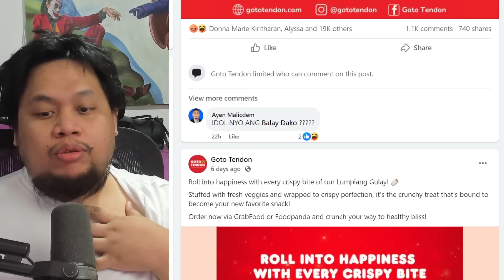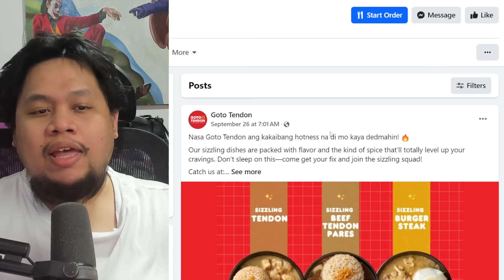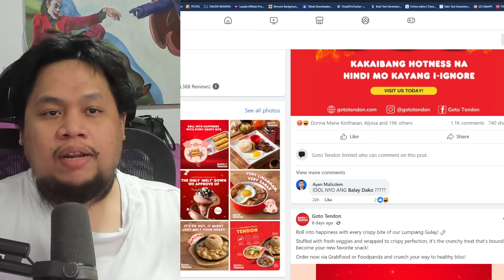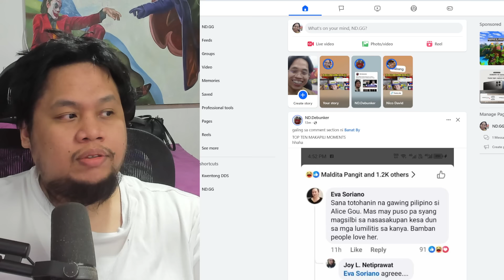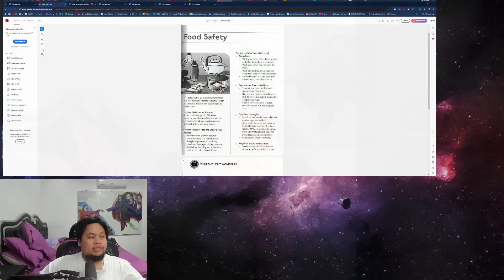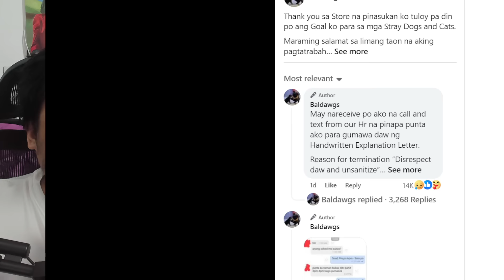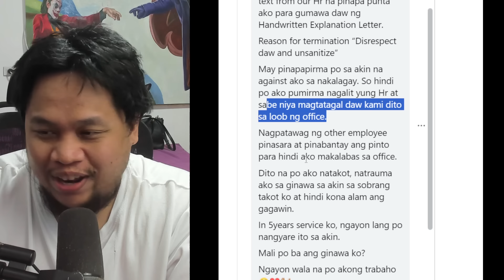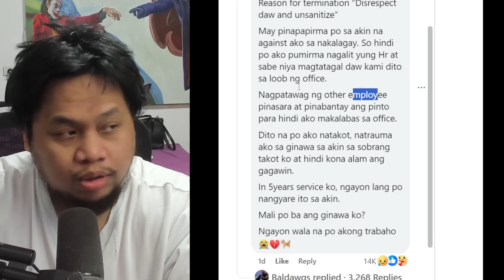GOTO TENDON VS EMPLOYEE BALDAWGS - Tama ba ang ginawa ng GOTO TENDON to dismiss pet lover employee?